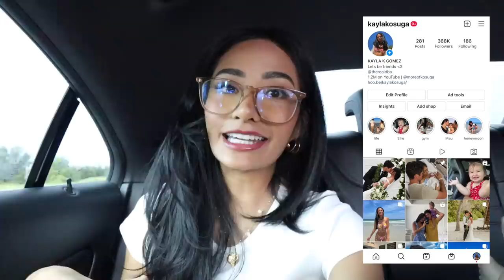BUYING MY DREAM FAMILY CAR!!!!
Surprise, here is the new car we been hiding from y'all!!!

• Age: 21
• Where do I live? Jacksonville Florida (born and raised in Maui Hawai'i)
• What camera do you film with? Canon M50